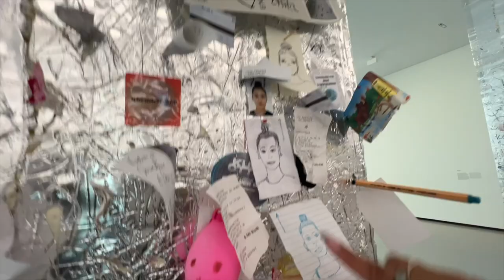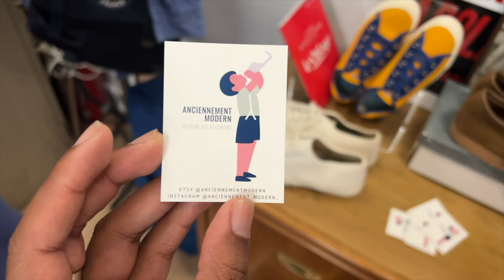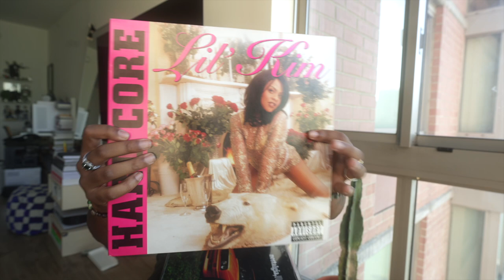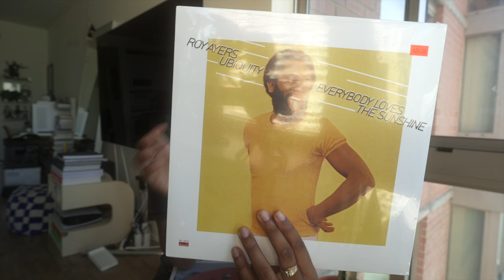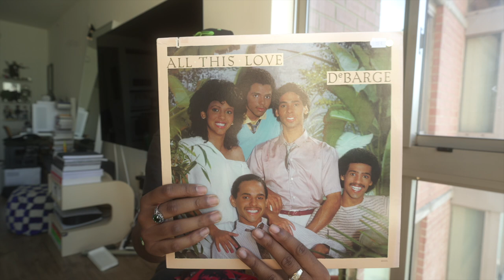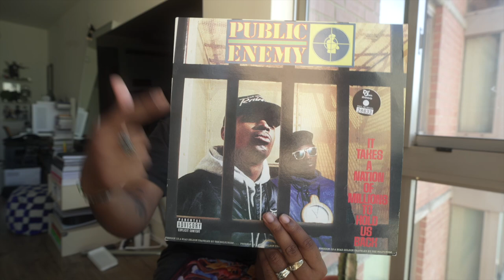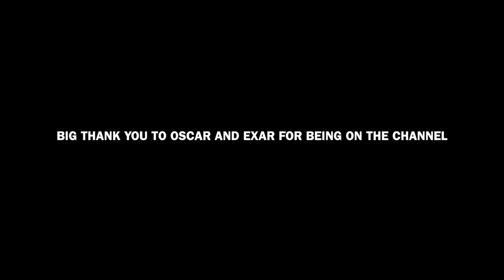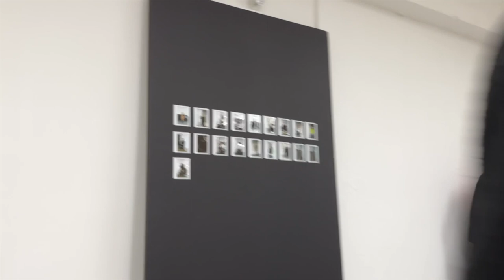Paris Clothing Pickups + NYFW 2022 Events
Today's video is a blend of Paris Footage, pickups + New York Fashion Week events I attended.

Big thank you to all the brands that were showcased in today's video

List of Brands